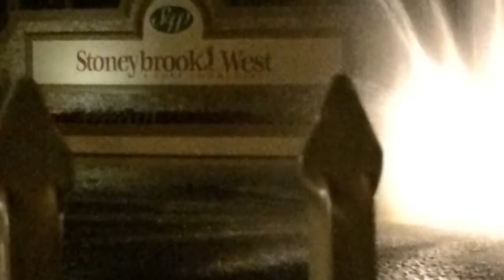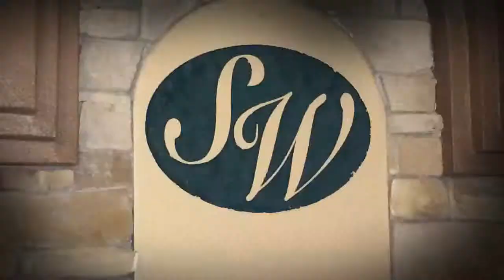Comings soon....New Listing